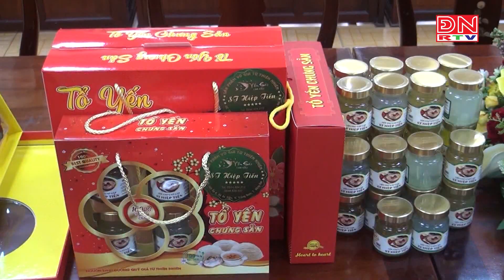Công bố Quyết định sản phẩm đạt OCOP đợt 2- năm 2024